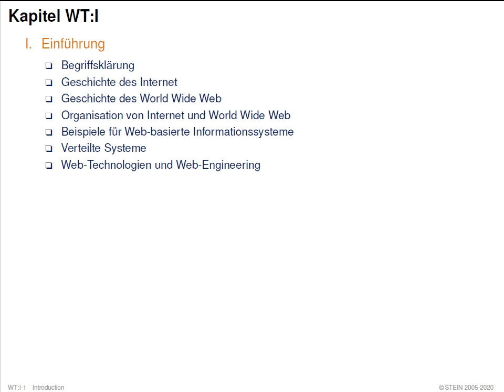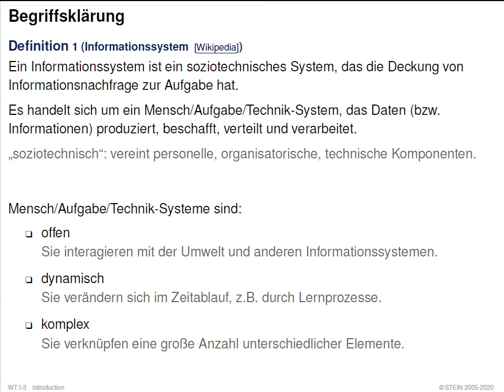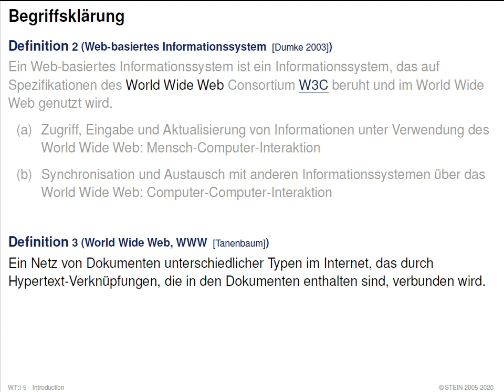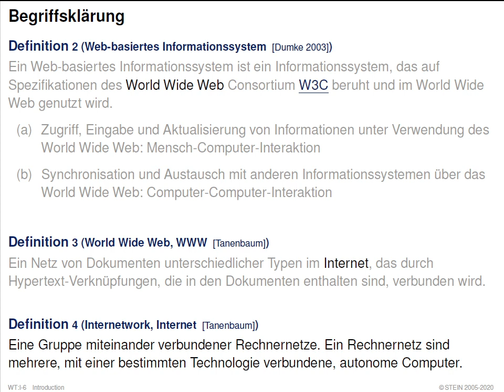Web-Technologie » Einführung » Problemstellungen, Begriffe » Begriffsklärung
Collection. Web-Technologie.
Part. Einführung.
Unit. Problemstellungen, Begriffe.
Section. Begriffsklärung.